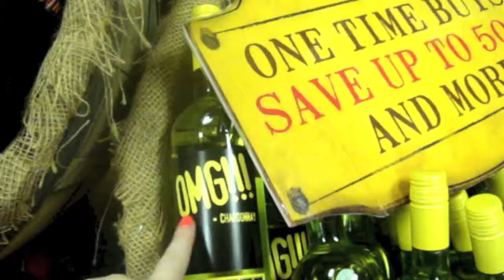Baseball Vlog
My dad, sister, brother-in-law and I were able to get out of town for a day and see a baseball game! I live far enough away from any major town that I get to drive through some beautiful scenery on any trip.
If you enjoyed it, give the thumbs up button some love - I really appreciate it!